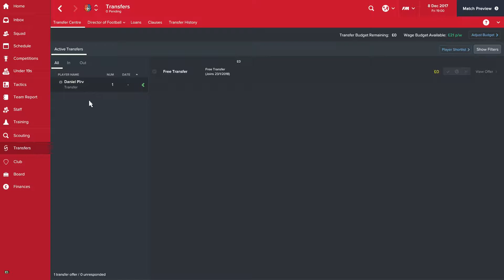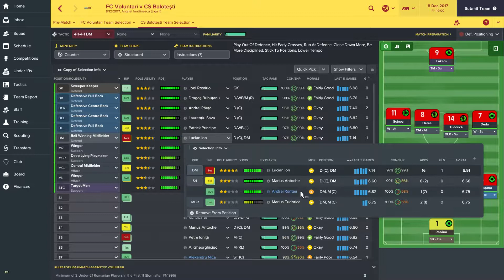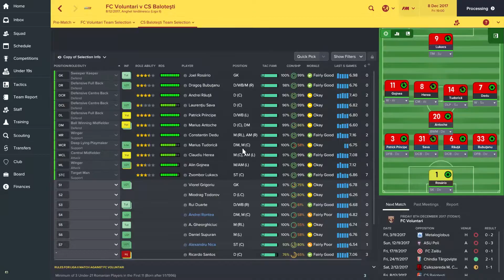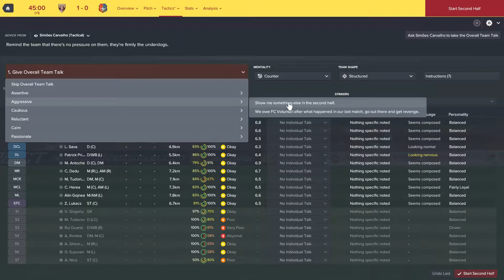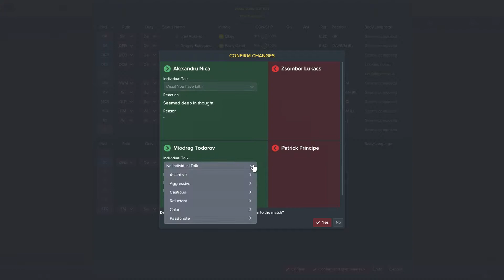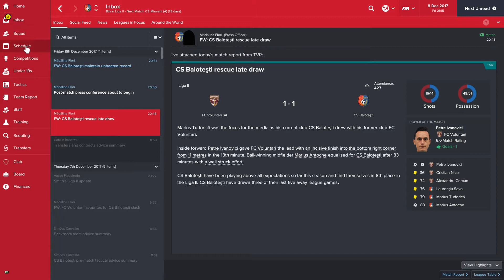Hobo to Hero | #9 | That Unbeaten Run!! | FM2017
Sanford is finally back with a FM2017 Unemployment Save.
Can he start from the bottom of the managerial ladder and work his way up to the Champions' League Final?